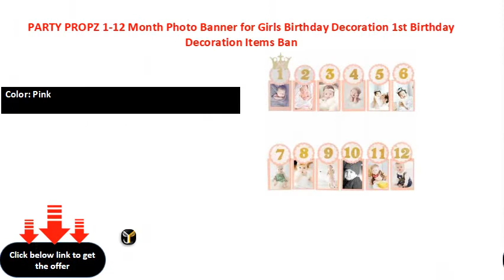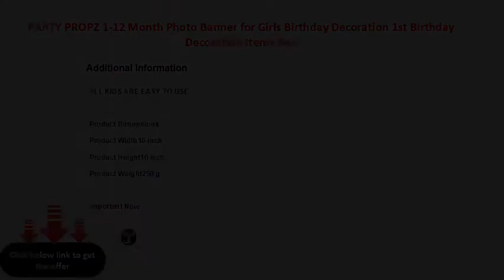PARTY PROPZ 1 12 Month Photo Banner for Girls Birthday Decoration 1st Birthday Decoration Items Ban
PARTY PROPZ 1-12 Month Photo Banner for Girls Birthday Decoration/ 1st Birthday Decoration Items Banner  (4 ft, Pack of 1)
Type: Banner
Color: Pink
Length: 4 ft